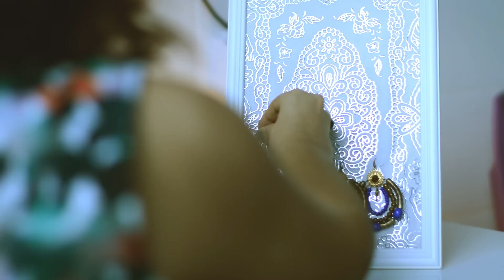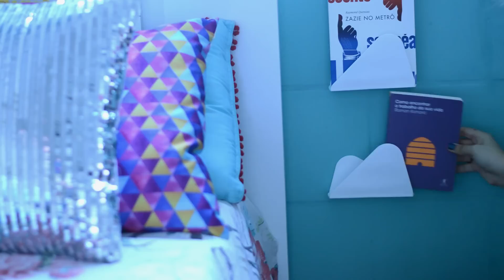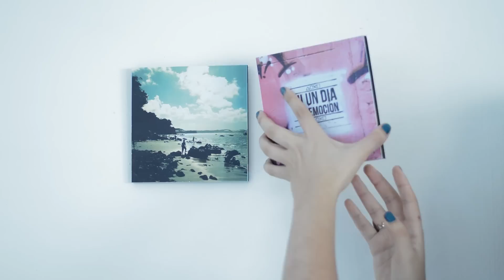Decoração com produtos de R$1,99 - #1 - Decore gastando pouco - DIY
O vídeo mostra como dá pra pra decorar e organizar a casa sem gastar muito. É só usar a criatividade. ;)